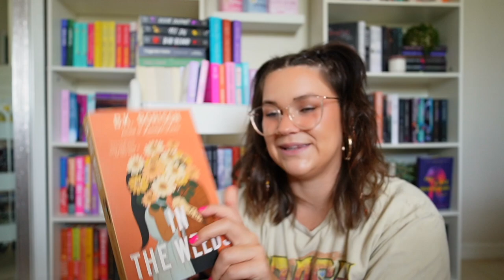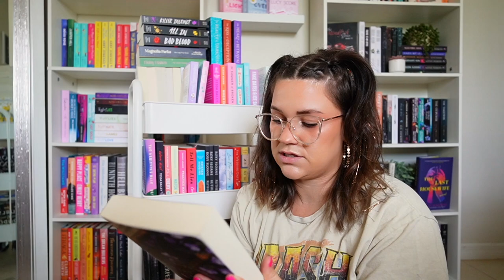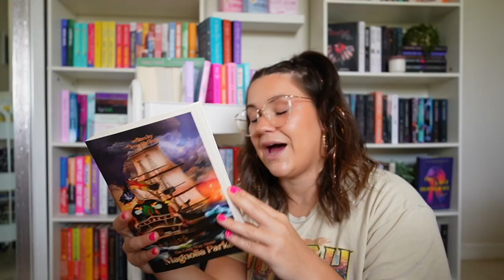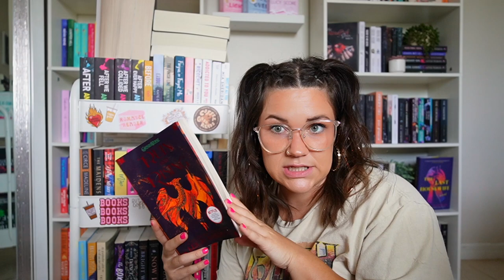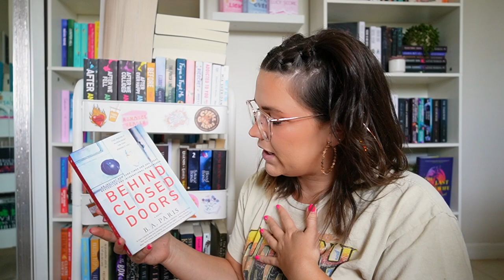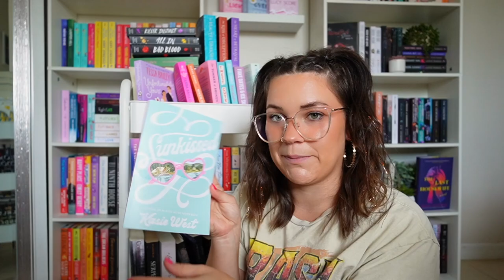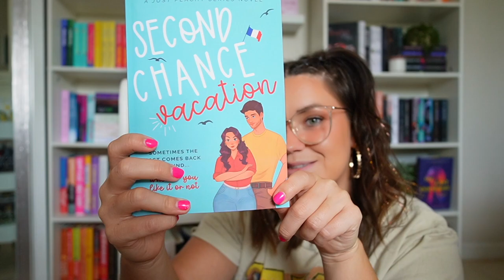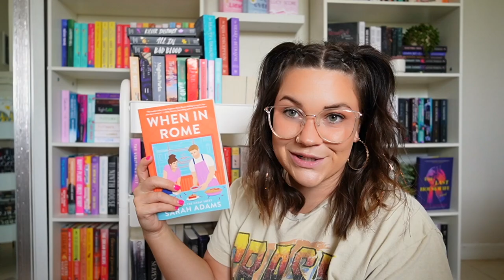picking out my August TBR!!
Hi beautiful humans! Help me pick out my August TBR! & let me know what you are most excited to read in August in the comments!!

Books Mentioned:
In The Weeds by B.K. Borison
Vipers and Virtuosos by Sav R. Miller
Magnolia Parks The Long Way Home by Tessa Hastings
The Right Move by Liz Tomforde
The Hand on the Wall by Maureen Johnson
Ruin and Rising by Leigh Bardugo
Behind Closed Doors by B.A. Paris
Sunkissed by Kasie West
Second Chance Vacation by Nicole Ryan
When In Rome by Sarah Adams
The Summer of Broken Rules by K.A. Walther
Too Beautiful to Break by Tessa Bailey
None Shall Sleep by Ellie Marney
I Know Who You Are by Alice Feeney